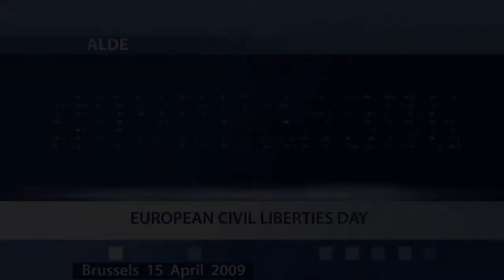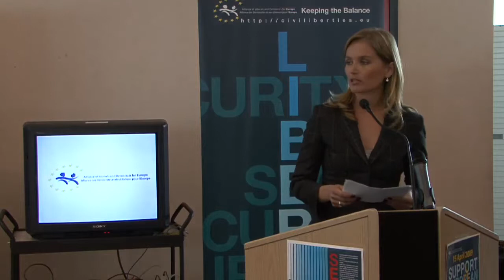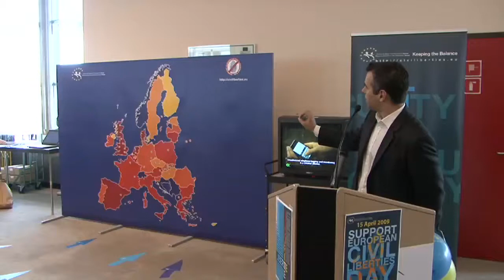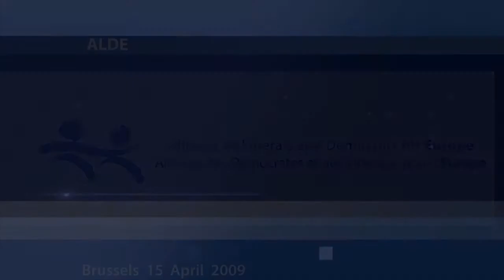EUROPEAN CIVIL LIBERTIES DAY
The Alliance of Liberals and Democrats for Europe (ALDE) is organising the first European Civil Liberties Day on April 15th in the European Parliament.

We intend to launch a declaration constituting a European Civil Liberties Movement (ECLM) similar to the American Civil Liberties Union (ACLU).